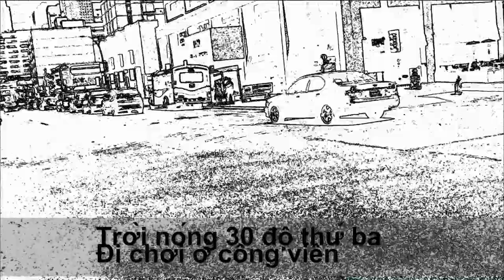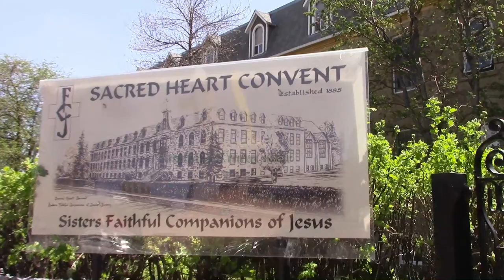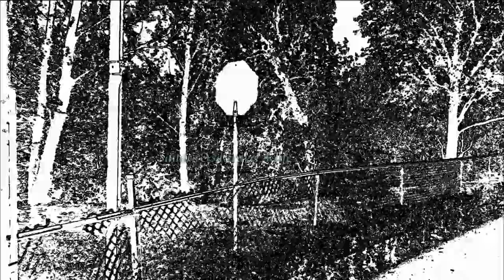👣👣💟 Calgary Lindsey Park Hot Day Tuesday/Công viên dạo chơi